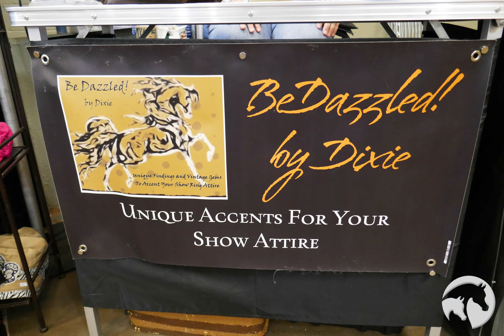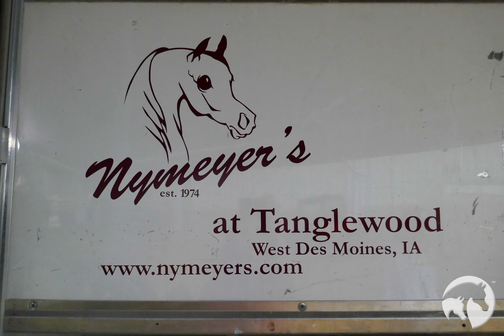Thank You, Vendors!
A huge thank you to our 2019 Youth Nationals vendors.